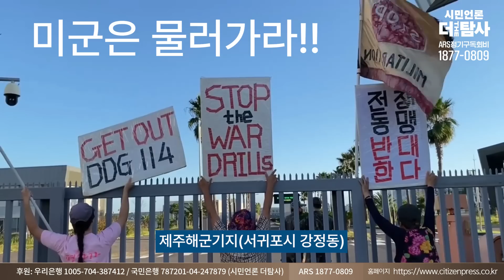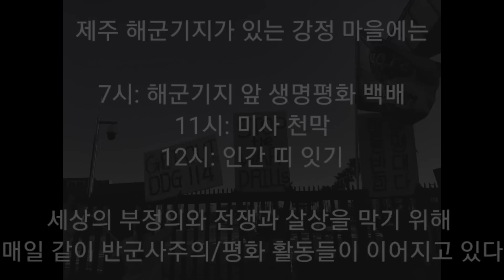[231005] 제주 강정마을, 누가 전쟁 도화선으로 만들려는가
◼️ 사법피해 & 공익제보자 법률지원 : 국민은행 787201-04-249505 시민언론 더탐사

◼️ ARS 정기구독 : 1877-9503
◼️ 대표번호 : 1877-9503 (뉴스제보, 정기구독 등록, 해지, 민원)
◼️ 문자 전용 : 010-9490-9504